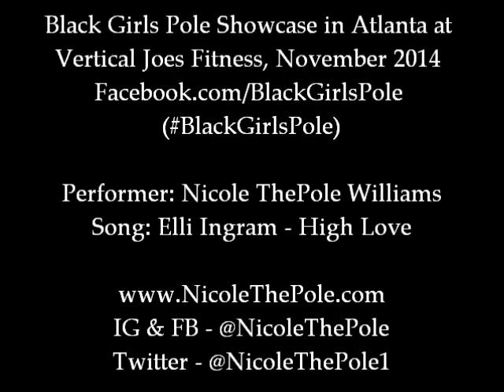Nicole ThePole performs at Black Girls Pole Atlanta, Nov 2014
Nicole ThePole performs at Black Girls Pole showcase in Atlanta at Vertical Joes Fitness, November 2014.

Song: Elli Ingram - High Love

Order & Rent Professional Dance Poles by Xpole, My instructional DVDs from Beginner to Advanced, sexy shoes & boots and more.